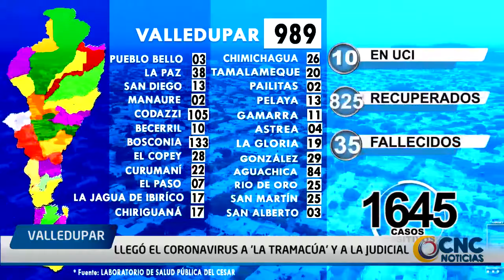LLEGÓ EL CORONAVIRUS A 'LA TRAMACÚA' Y A LA JUDICIAL